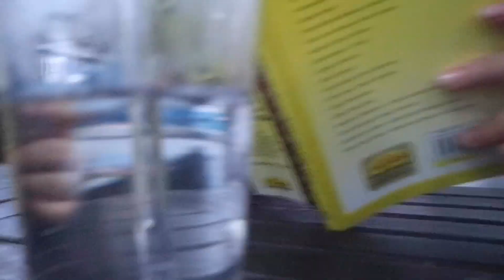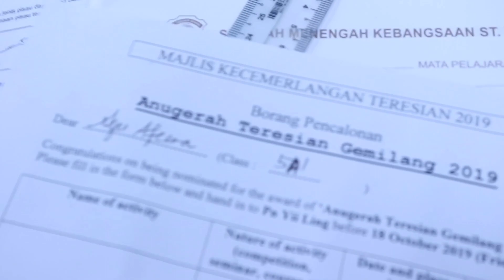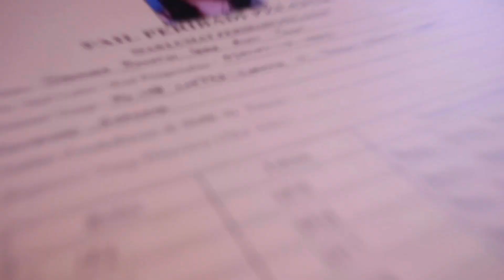last first friday 2019